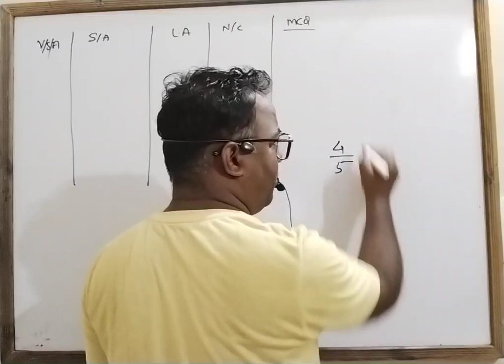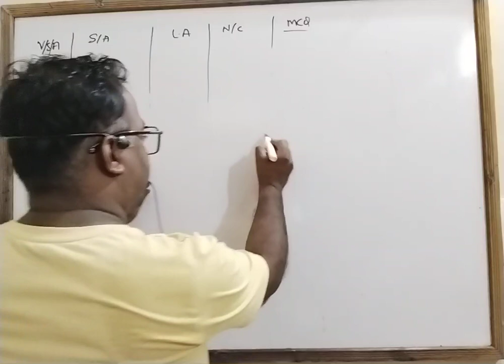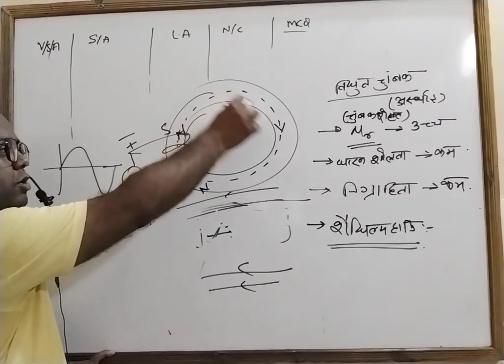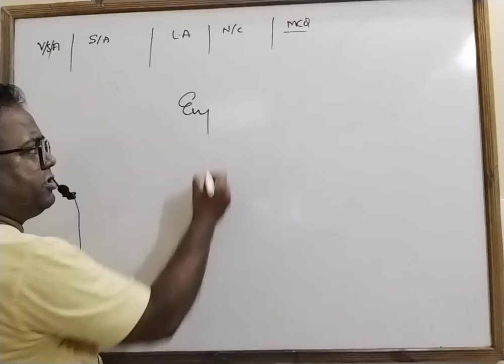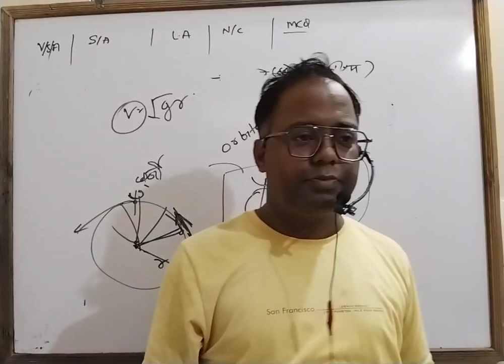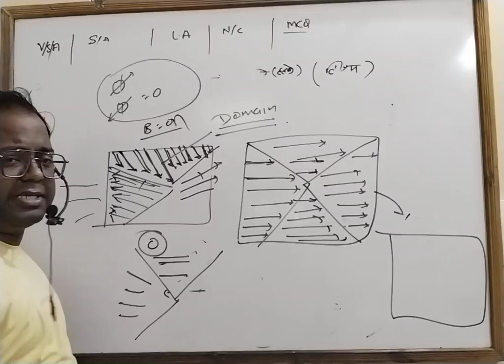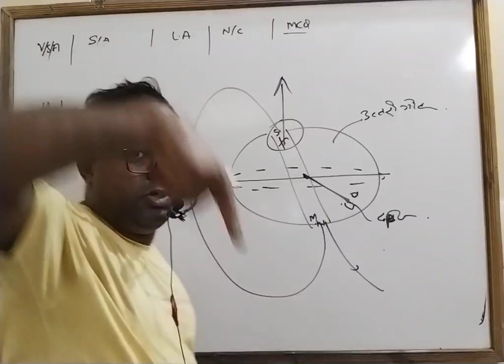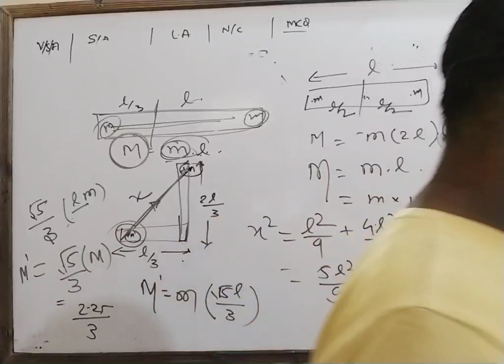व्याख्यान क्रमांक 7.. भू चुंबकीय तत्व एवं पृथ्वी का चुंबकीय क्षेत्र शिवलाल दिग्दर्शिका samapan